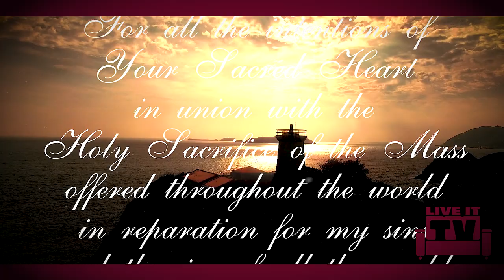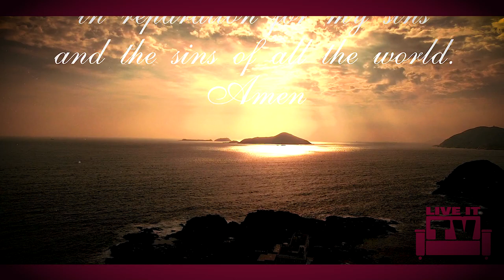"MORNING OFFERING" | LIVE IT TV Featuring the Erickson Family | JOHN 21:1-19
THIS WEEK'S LIVE IT TV EPISODE corresponds to JOHN 21:1-19

WE ARE FAMILIES united in making our homes places of ever-deepening encounter and conformity to Jesus Christ. We're committed to gathering on a weekly basis for a meaningful time of prayer and conversation using a Live IT Gathering Guide.

JOIN US. ACCESS FULL LIT GUIDE

All this great, transforming work is made possible by the prayers and support of faith-filled people like you. Please partner with us. No amount is too small

Oh, Most Holy Spirit, come and IGNITE the Great FIRE of Your Love! Set it ABLAZE in our minds and hearts!